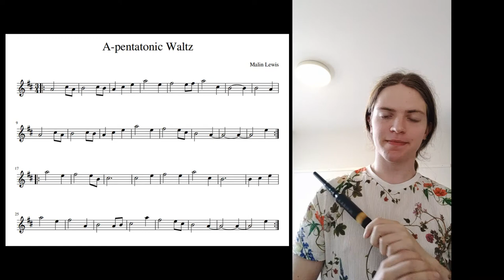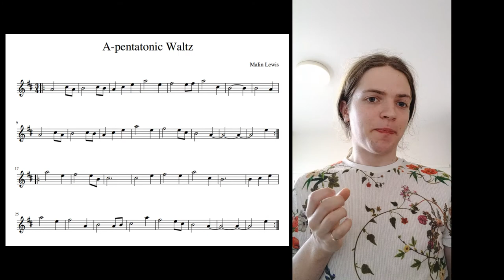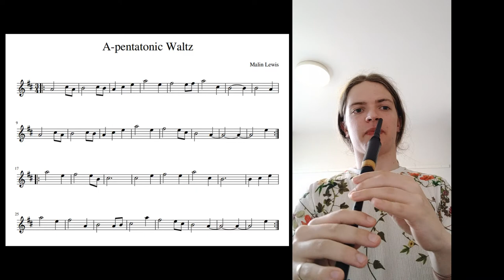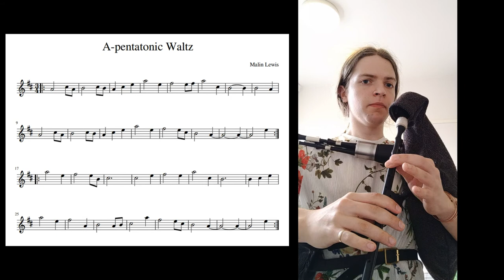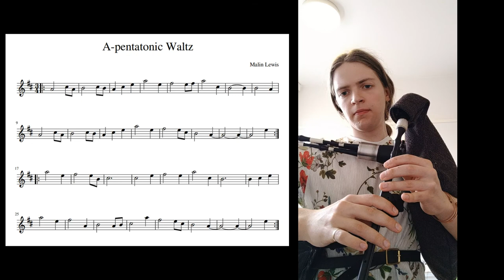The Scottish Composer: Malin Lewis - Beginners Tonality 1A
Malin Lewis talks us through how they solved the Tonality 1A task from The Scottish Composer and plays us the waltz they composed.

The Scottish Composer is a free online resource for musicians and teachers of all levels to learn more about composing in a Scottish traditional style.